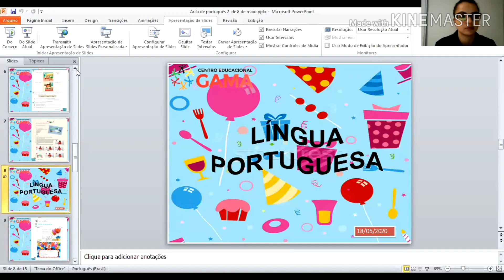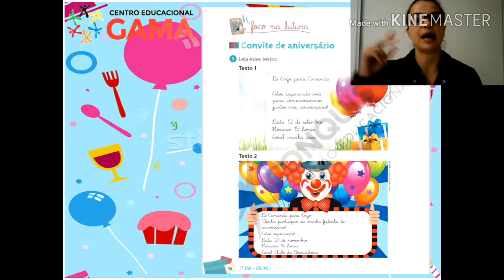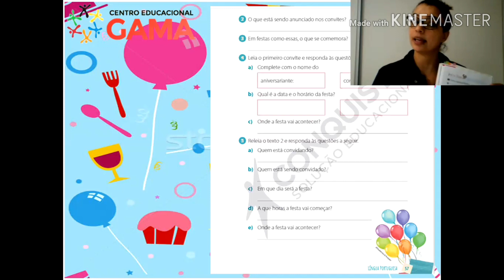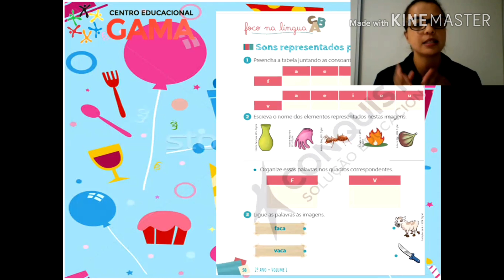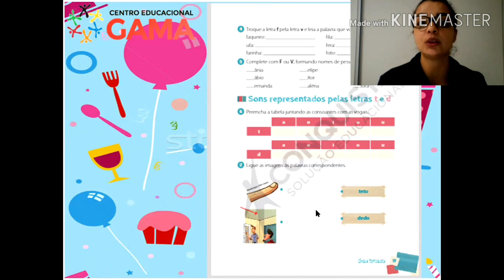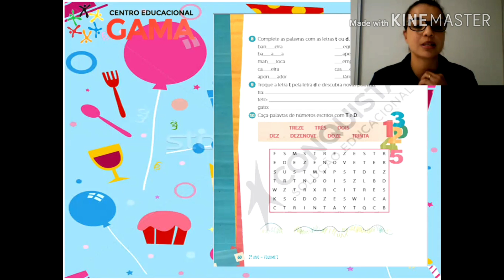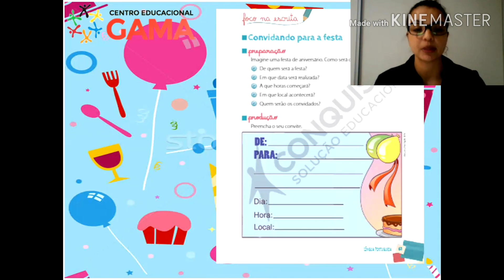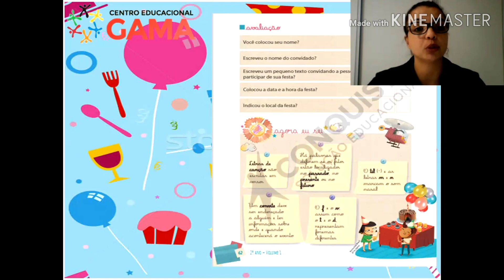2 ano- Aula 11 Língua Portuguesa páginas 56,57,58,59,60 ,61e 62 18/05/2020